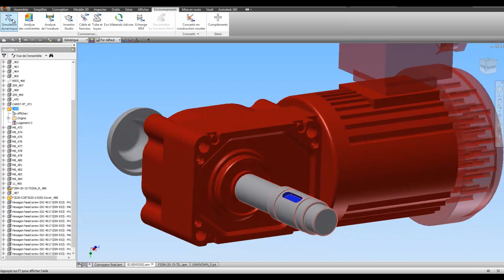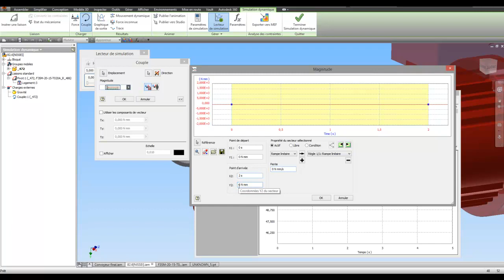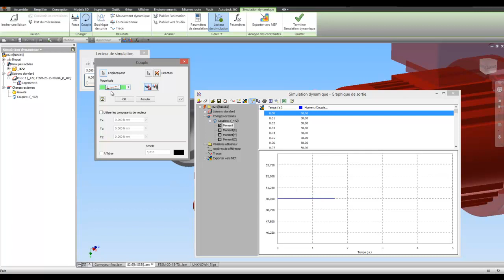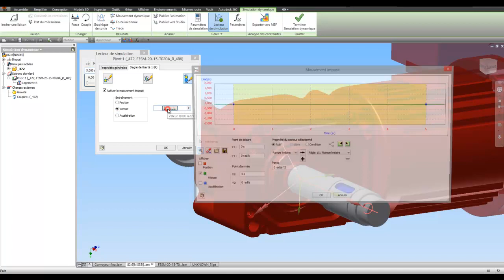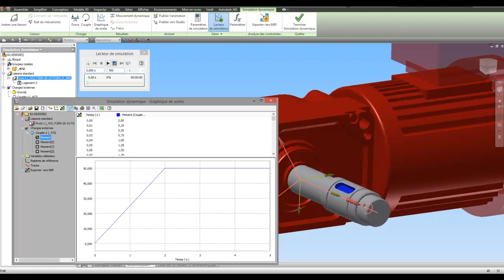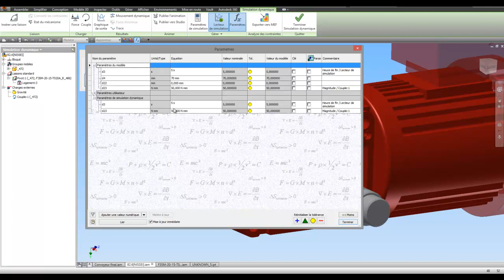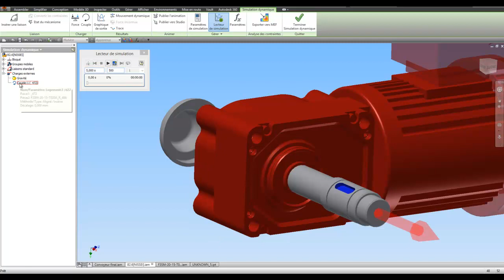Tuto 68 Autodesk Inventor Moteur couple, vitesse et accélération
Utiliser la simulation dynamique pour placer un couple, une vitesse, et une accélération sur un moteur